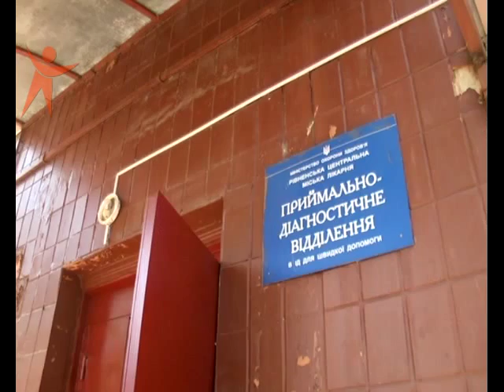NS 150914 ObstrilaliValutnika